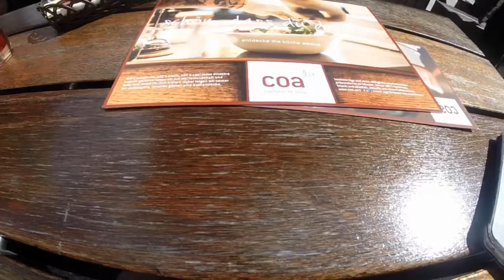Vegan Trip Berlin #3 - Eismanufaktur, COA Asian Restaurant, Goodbye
Kamera:
Canon Powershot G7X

Stativ:
Joby Hybrid Gorillapod

Packing Cubes

Dry Bag

Ticket-Tasche Für Reisedokumente

sehr flache Bauchtasche für wichtige Reisedokumente

Unsere Ausstattung:

Go Pro Kamera Hero3 Plus Silver

SP POV POLE 36" (92cm) LARGE Teleskopstange für GoPro (STATIV)
 Unsere Ausstattung:
Ray Ban Sonnenbrille Clubmaster

Herschel Heritage Backpack Resort White/Blue (Rucksack)

Dr. Martens Unisex-Erwachsene Derby Schnürhalbschuhe

Unseren letzten Tag in Berlin haben wir dazu genutzt, noch ein wenig durch Berlin zu spazieren und das schöne Wetter zu genießen.

Dabei sind wir nach einem Frühstück im Hotel zu der veganen Eisdiele "Eismanufaktur Kontor" gegangen, wo wir ein leckeres Eis in der Sonne verspeist haben. Die Sorten Schokolade und Butterscotch-Brownie waren super lecker und dazu gab es sogar Soja-Sahne.

Zum Mittagessen haben wir dann das COA Restaurant entdeckt. Das ist ein asiatisches Restaurant, das vor allem mit seinem selbstgemachte Eistee auf Schwarztee-Basis und dem traditionell servierten Jasmin-Tee überzeugt hat.

Anschließend stand leider schon unsere Heimreise an.